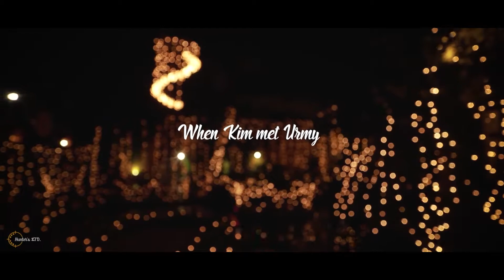Wedding Cinematography | Photographs by Hunter's LTD. | Kim & Urmi's Reception Promo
All rights received by Photographs by Hunter's Ltd.